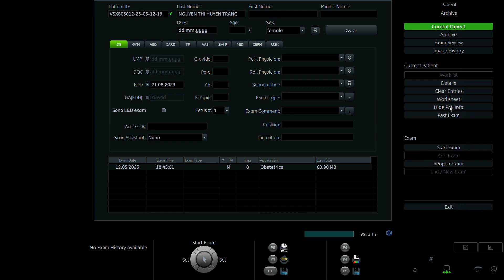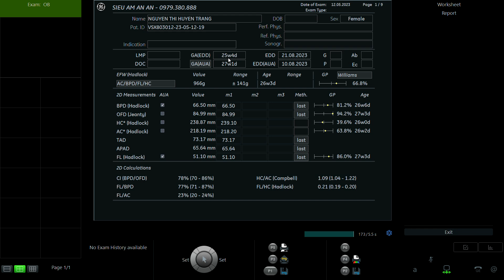NGUYỄN THỊ HUYỀN TRANG 1994 p2